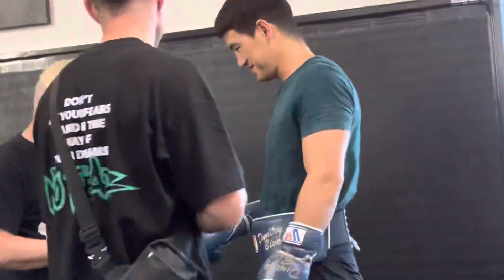Bivol gets ready to Sparr